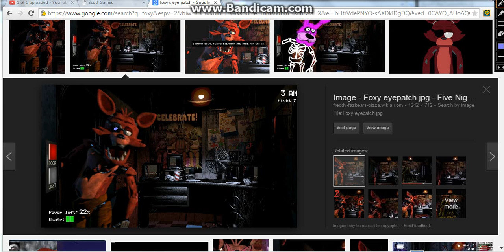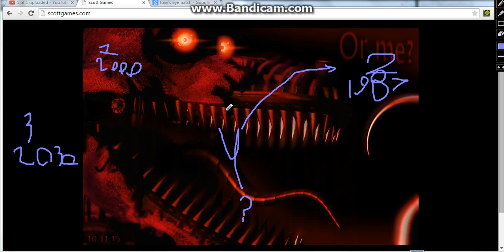fnaf 4 theory